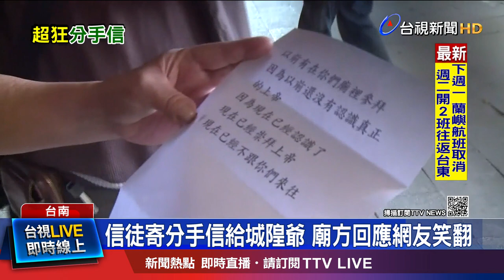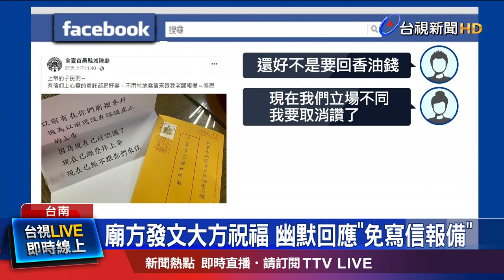廟方發文大方祝福 幽默回應免寫信報備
台南有城隍廟，竟然收到信徒寄來的"分手信"！信中表示，自己已經認識到"真正的上帝"，所以之後不會再來往，收到信後，廟方則是在臉書上發文大方送上祝福，直接稱呼民眾為上帝的子民，還說"有信仰寄託是好事，不用特地寫信來報備"，幽默回應笑翻大票網友。